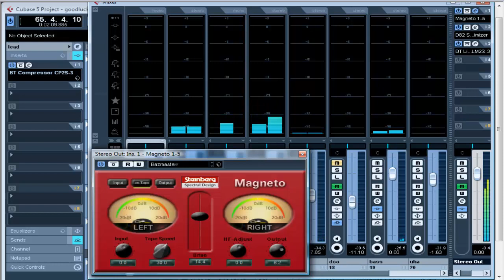Good Luck Charm. (Elvis Presley) Acapella Cover Version.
All Instruments Arranged, Produced & Performed By The Pirate Biker @ Cave Studios & SampleForge, Surrey, England.